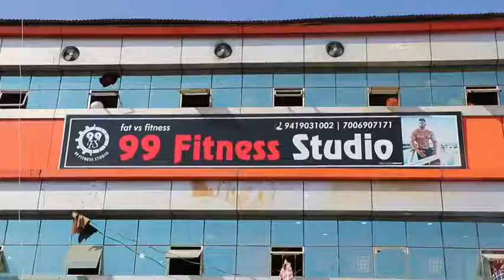Mr Kashmir Waseem Khan Inaugurated 99 Fitness Studio Pulwama Which is equipped with Modern Machines.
Pulwama, A large number of youths were addicted to drugs, the trend of physical fitness is increasing day by day, now the youths are giving up bad habits and worrying about staying healthy. Presently some educated youths have inaugurated gym centers equipped with modern technology in Pulwama on which the administration also appreciated them. The owner of the gym, who is a talented and highly educated person, said this while inaugurating the gym center.

.The Kashmir Lights..

The Kashmir Lights is the Fastest Growing News Network Portal Of Kashmir and Kashmir..